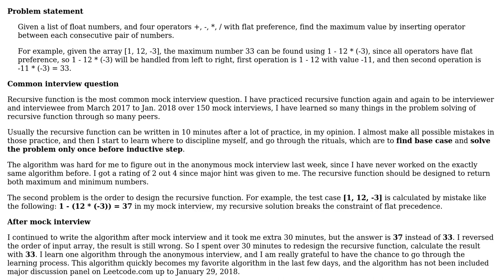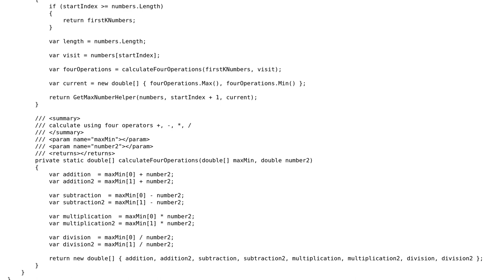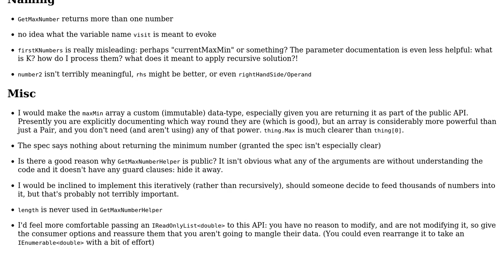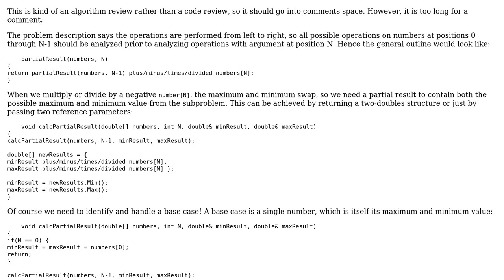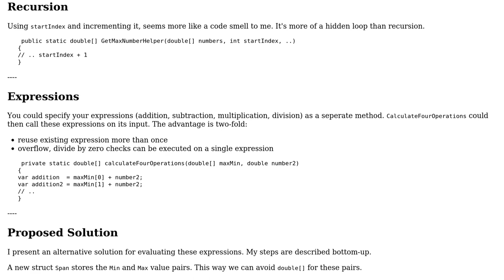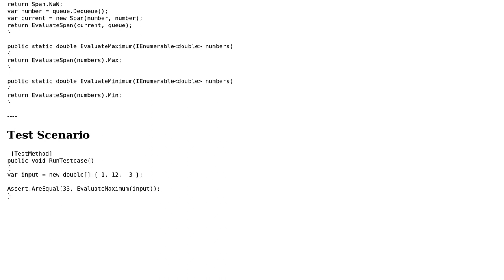Code Review: Recursive function challenge (3 Solutions!!)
Code Review: Recursive function challenge

With thanks & praise to God, and with thanks to the many people who have made this project possible! | Content (except music & images) licensed under CC BY-SA | Music | Images & others | With thanks to user VisualMelon user Jianmin Chen user dfhwze user CiaPan user Billal Begueradj and the Stack Exchange Network Trademarks are property of their respective owners. You are responsible for your own actions.